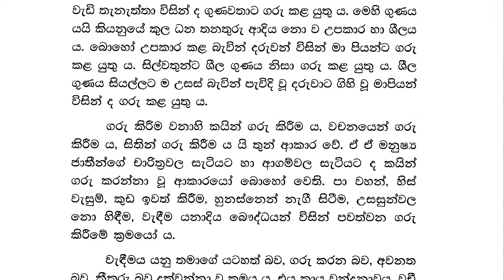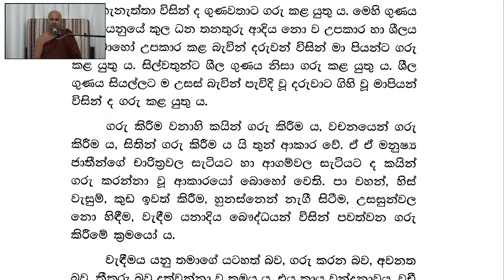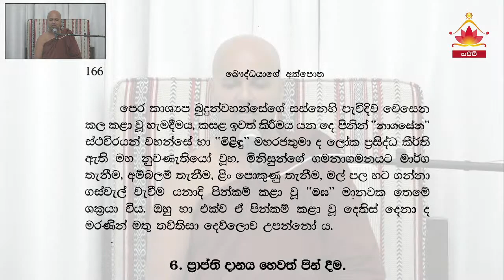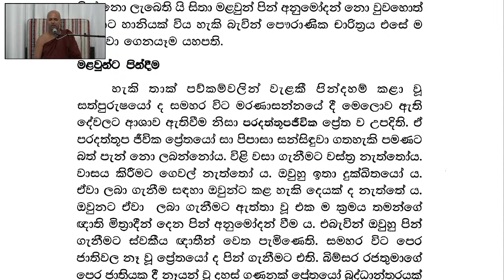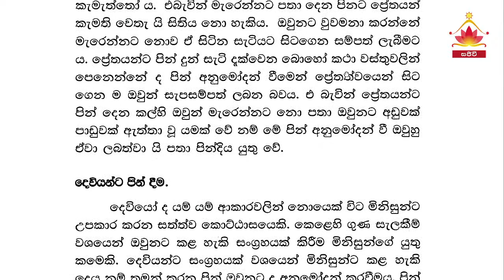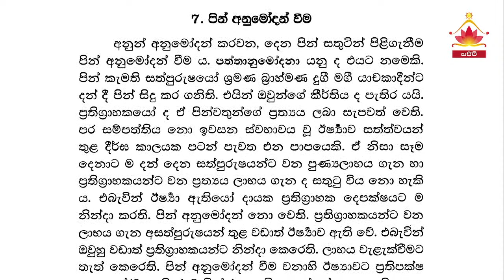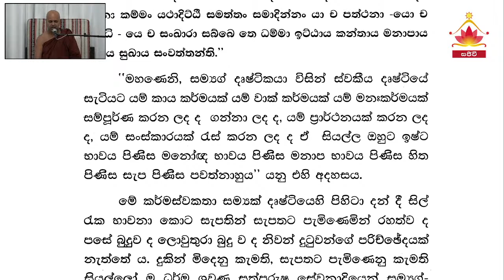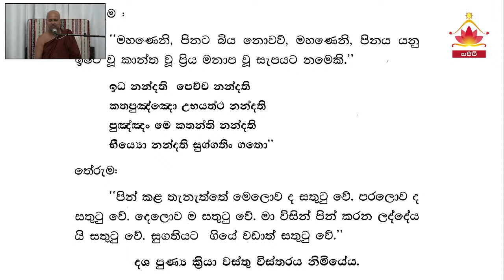ශ්‍රී ලංකාරාමය - කාලේන ධම්ම සාකච්ඡා - 14 වන දේශනාව - 2022 මැයි 27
අති පූජනීය රේරුකානේ චන්දවිමල මහා ස්ථිවිරයන් වහන්සේ විසින් රචිත
බෞද්ධයාගේ අත්පොත ග්‍රන්ථය ඇසුරෙන් "කාලේන ධර්ම සාකච්ඡා" දේශනා මාලාව
පූජනීය රම්මුතුගල බුද්ධවංස හිමිපාණන් වහන්සේ විසින් 2022 අප්‍රේල් 12 සිට සෑම අගහරුවාදා  සහ සිකුරාදා දිනකම රාත්‍රී 8 සිට 9 දක්වා ඩුබායි - ශ්‍රී ලංකාරාම භාවනා මධ්‍යස්ථානයේ දී පැවැත්විය.